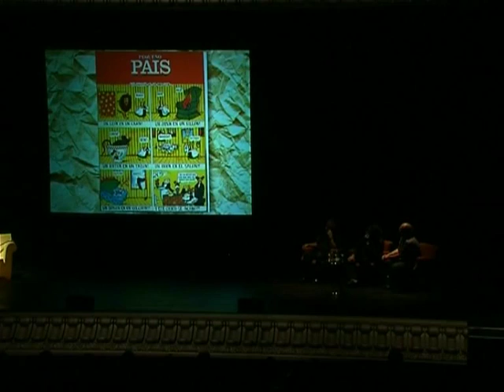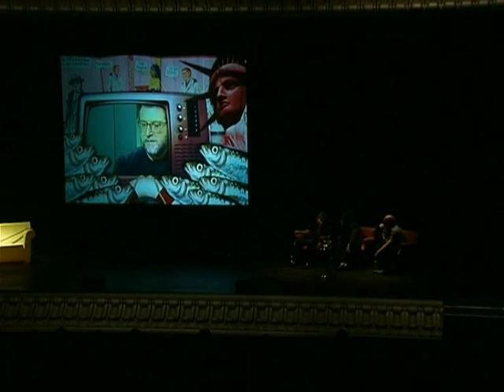Homenaje a Juan Carlos Eguillor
Video del homenaje al ilustrador Juan Carlos Eguillor celebrado en AlhóndigaBilbao el 25 de mayo del 2011, con la presencia de Javier Gurrutxaga, Bernardo Atxaga, la presentadora Elena Santonja, y su sobrino, el cineasta Borja Cobeaga entre otros.